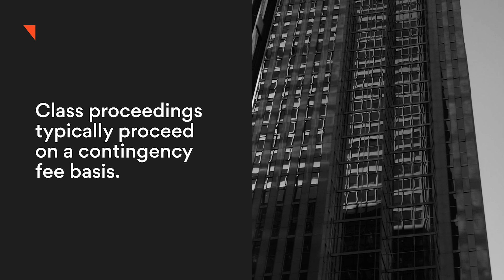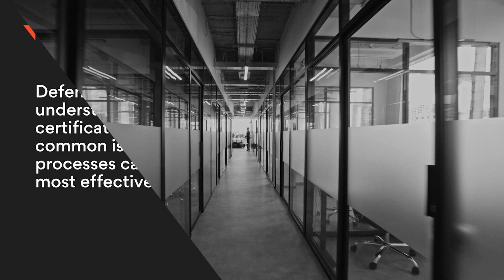Anatomie d’une action collective | Épisode 5 : Les négociations de règlements